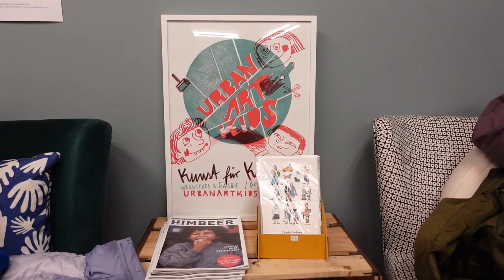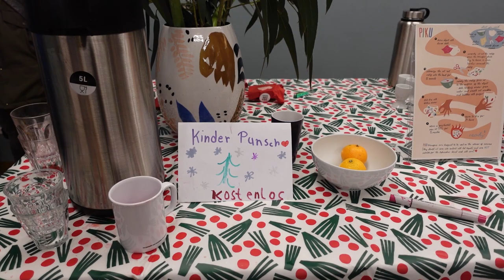Berlin christmas festivities and more Uniqlo x Marni shopping, vlogmas day 4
More christmas markets, drinking at a kids party and more spending at uniqlo x Marni :)
Fun Saturday. See you tomorrow with the Soho house market report!

Jana